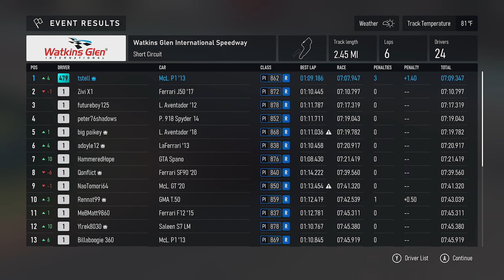Forza Motorsport 8 2023 McLaren P1 2013 @ Watkins Glen short